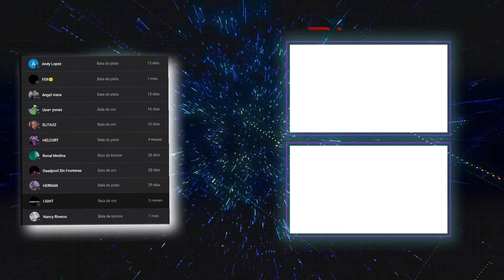mi acción del día !! LAST ISLAND OF Survival Rust Android Poco F3 solo standar 💥💥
Mi dispositivo : Poco F3 -  128 GB - 6 Ram